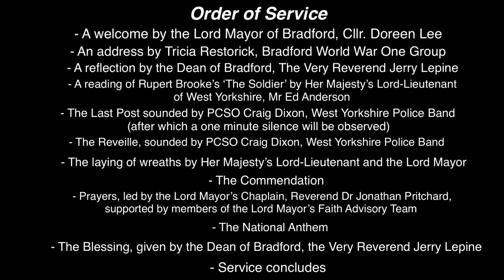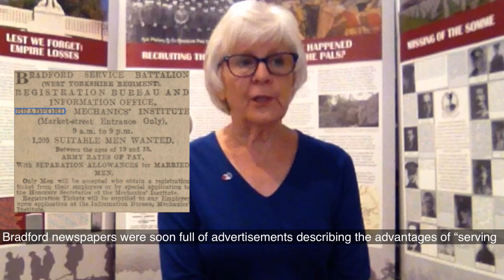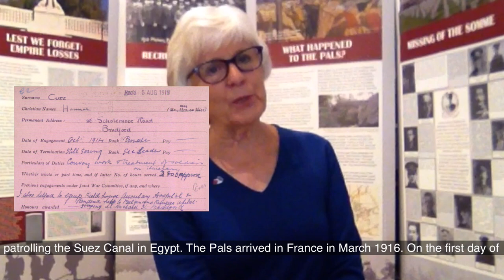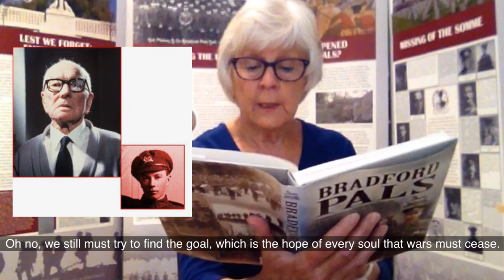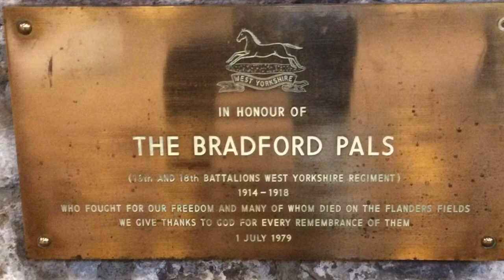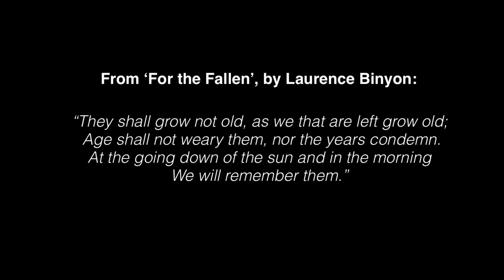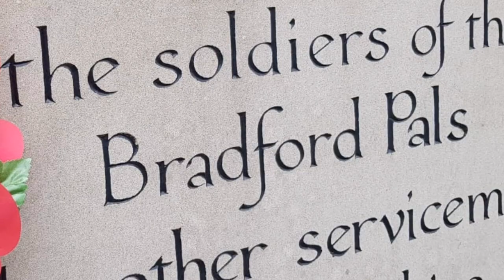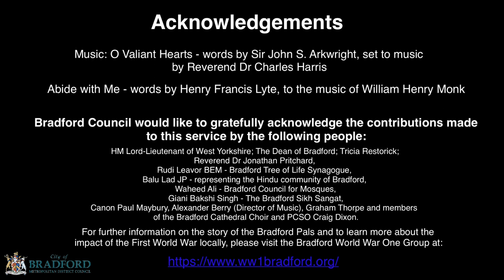104th Anniversary of the Battle of the Somme - Remembering the Bradford Pals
At 11am, 1 July 2020 we hosted a special virtual service to commemorate the 104th anniversary of the Battle of the Somme and to pay tribute to the sacrifices made by the men of the West Yorkshire Regiment including the Bradford Pals
The virtual service is introduced by the Lord Mayor and features contributions from the Lord Lieutenant of West Yorkshire, Mr Ed Anderson, Tricia Restorick of the Bradford WW1 Group, as well as prayers and addresses from Bradford Cathedral , the Lord Mayor’s Chaplain and representatives from her Faith Advisory Team .

Note: A version of this video which features translations of some of the prayers will be uploaded soon.